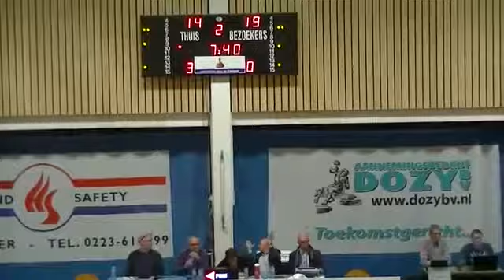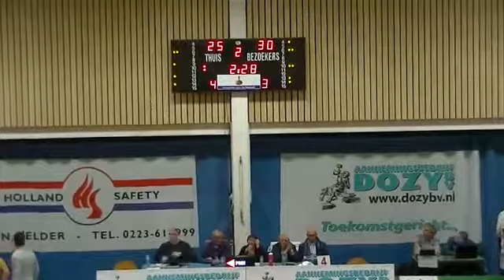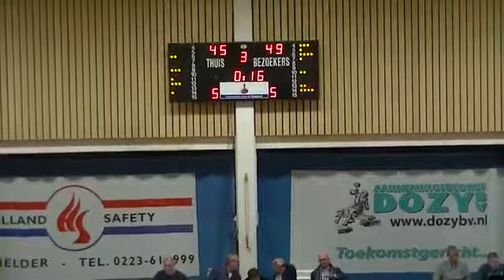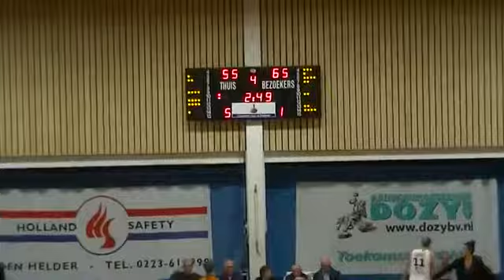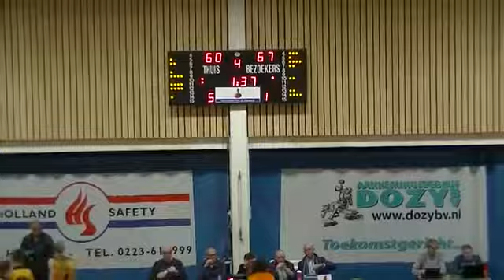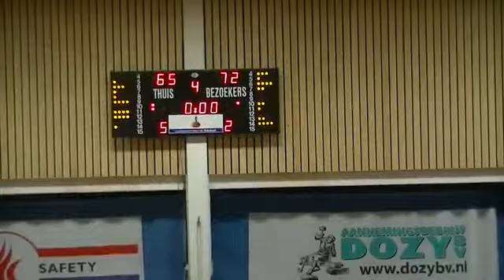FINALE FINAL FOUR Grasshoppers DS1 - Lekdetec Dec 2015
Finale Final Four in Den Helder; Grasshoppers Katwijk Dames 1 tegen Lekdetec uit Bemmel.